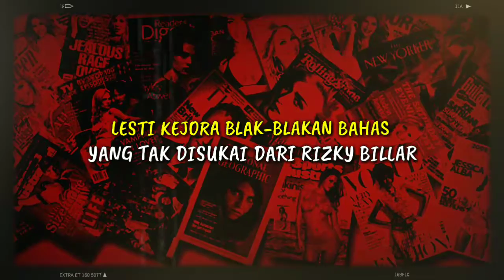WAS WAS!! LESTI KEJORA BLAK-BLAKAN BAHAS YANG TAK DISUKAI DARI RIZKY BILLAR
WAS WAS!! LESTI KEJORA BLAK-BLAKAN BAHAS YANG TAK DISUKAI DARI RIZKY BILLAR Lesti Kejora dengan Rizky Billar memang semakin dekat satu sama lain. Meski belum ada konfirmasi soal adanya hubungan asmara di antara mereka, keduanya mendapat dukungan dari penggemar masing-masing. Lesti dan Rizky Billar pun saling terbuka satu sama lain soal sosok mereka. Keduanya sudah mengenal kepribadian dan watak masing-masing. Seperti yang terlihat saat Lesti menghadiri launching lagu baru Rizky Billar yang berjudul, Kini Hanya Tentangmu Lesti datang dengan mengejutkan Rizky yang sedang nyanyi di atas panggung. Setelah itu, Lesti diminta duduk dan ditanya-tanya soal Rizky Billar Lesti ditanya apa yang tak disukai dari Rizky Billar? Pedangdut ini pun tertawa mendengar pertanyaan tersebut. Kemudian, ia menyebutkan satu persatu.

► Penulis : FIK